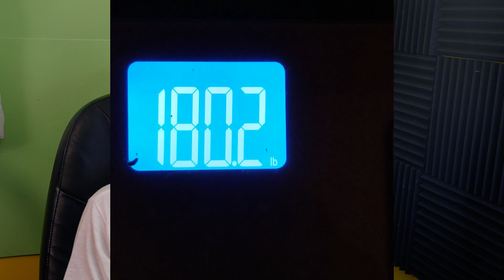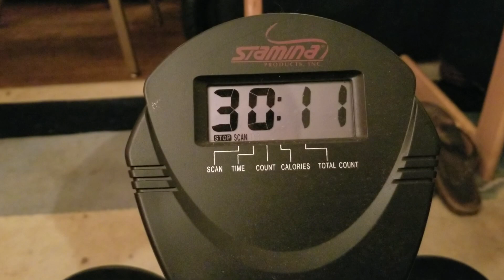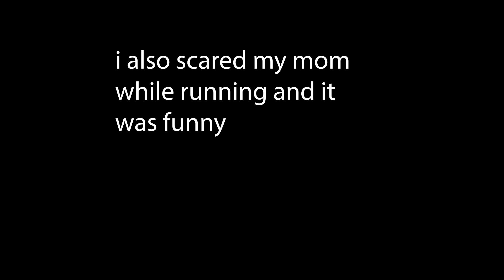Start of my 2020 Fitness Journey | New Years Resolution | 1/1/2020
- Adriaan
- Armando
- Conor
- Corty
- Karl
- Jack!
- Jeremy
- John
- Joseph